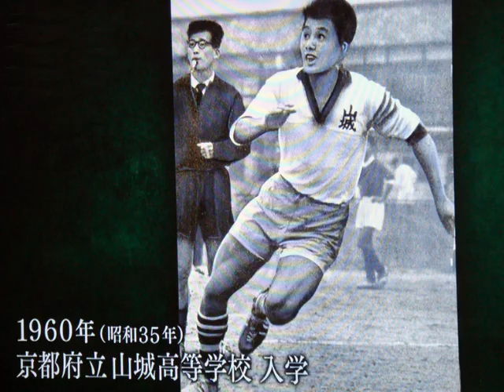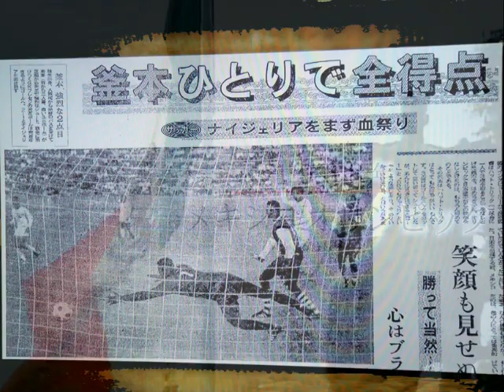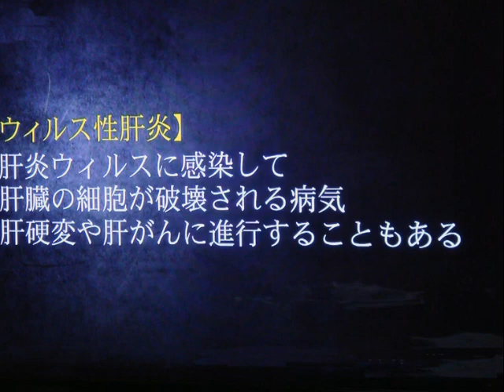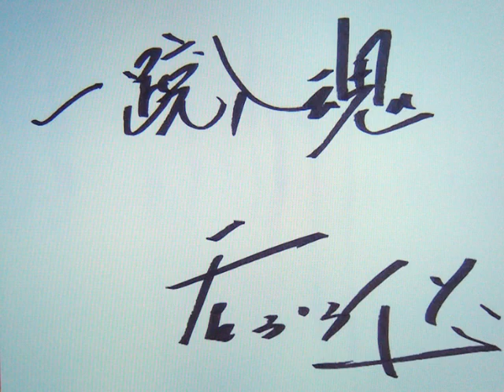歴代ＮＯ.１ストライカー・・・釜本邦茂